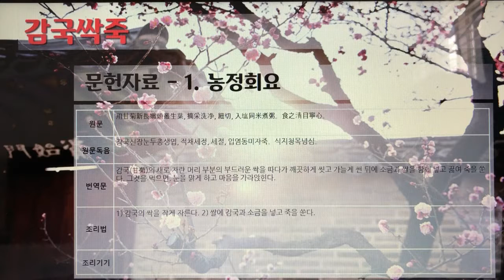[촬영] 한국의 전통죽(Korea Traditional Porridge) - 5. 감국싹죽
1개 레시피를 1개 영상으로 만들었습니다.